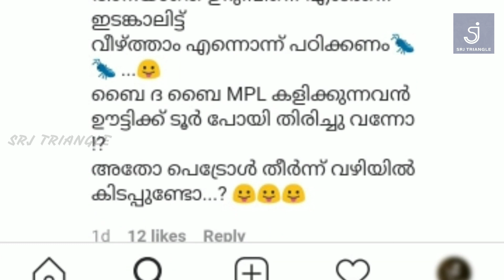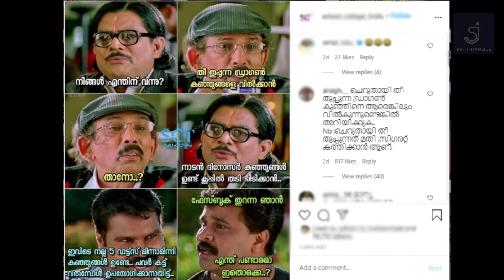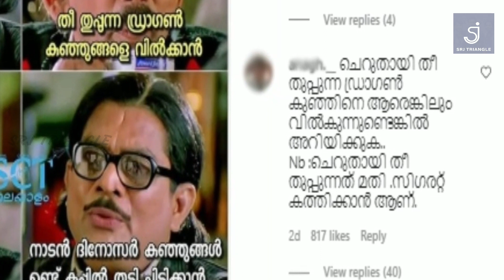Facebook Trending Comments TROLL VIDEO PART1 | ഡ്രാഗൺ കുഞ്ഞുങ്ങൾ വില്പനക്ക് | SRJ TROLLS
ഡ്രാഗൺ കുഞ്ഞുങ്ങൾ വില്പനക്ക് | ഇത് കുറെ കാലമായി കളിക്കുന്നു... കുറച്ചു കമന്റ്സ് പരിചയപ്പെടാം ട്രോള്ളിലൂടെ .

in this video we used the song